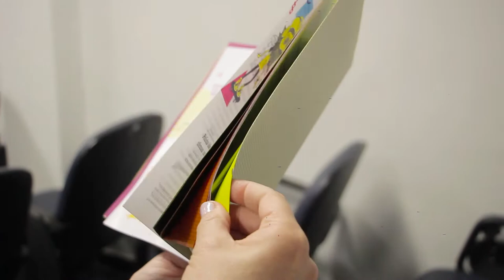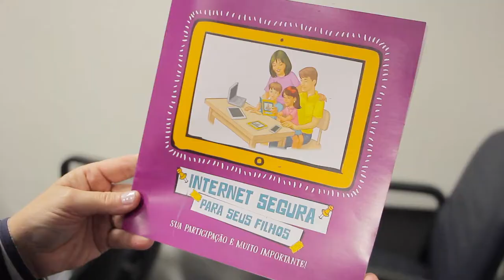Internet com Responsa